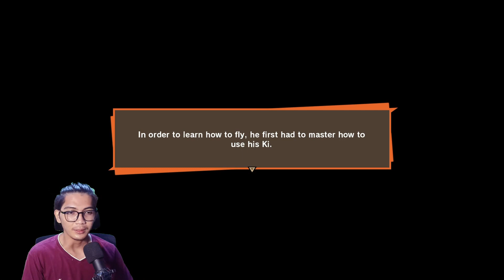Goku Latihan Di Surga Bersama Dewa Dan Gohan Di Siksa Piccolo - Dragonball Z Kakarot Part 3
Bagi kalian yang ingin support untuk perkembangan kualitas konten video, kalian bisa support di Saweria ya gais :

Terimakasih 😁